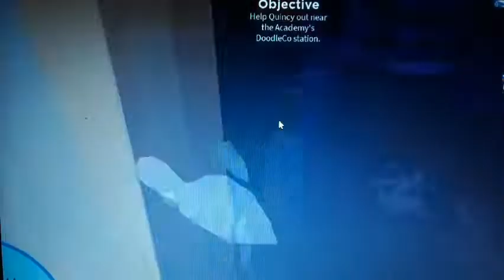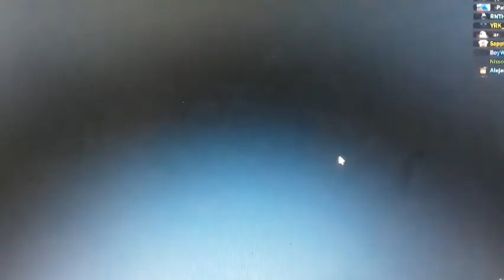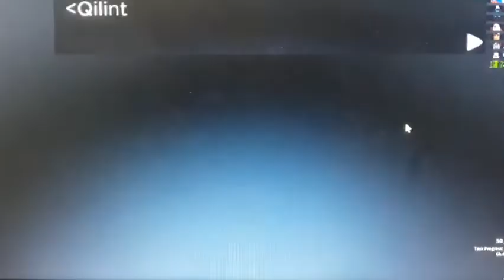(ATUALIZAÇÃO/EP/PARTE 11) Academia Parte 1 no Doodle World (com um Novo Mítico!)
Demorou 3 Horas Para Fazer esse Vídeo, com a Academia Parte 1 no Doodle World com um Mítico Kirin!, Esperando a Parte 2...